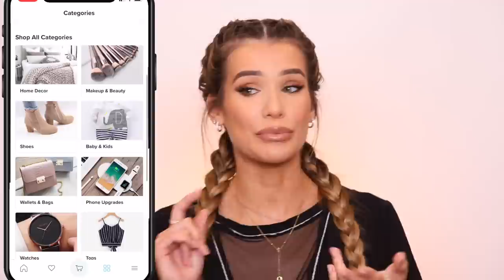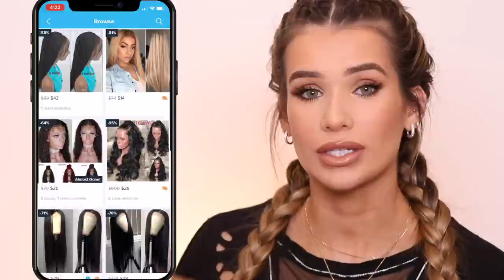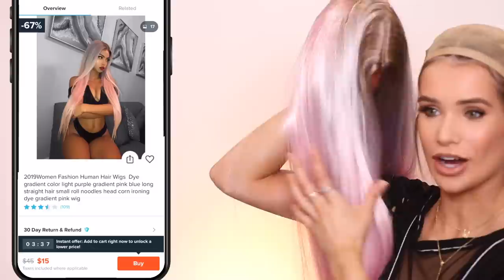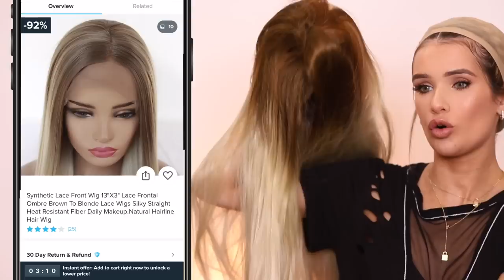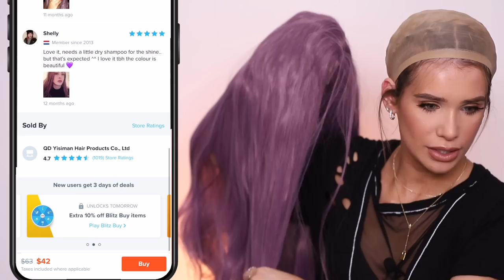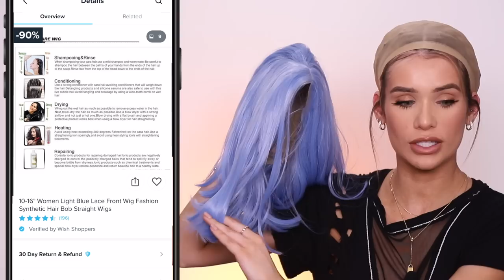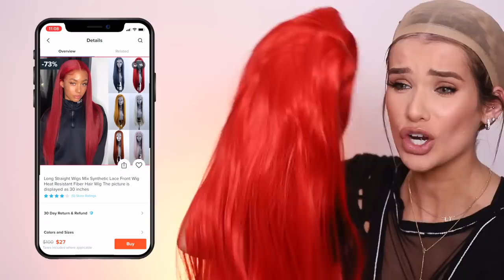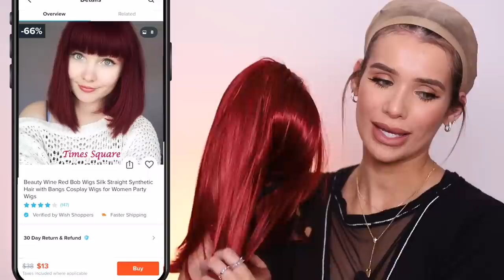Trying On WISH APP Wigs! *AFFORDABLE LACE FRONT WIG HAUL!*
Hey S-Club! In todays video, we try on 9 different wigs from Wish!

Dont forget to THUMBS UP the video if you LIKED it!

CALLING ALL S-CLUB... Translate my videos into YOUR language for a shout out in my description!

IF YOU READ the entire description COMMENT "Kylie Jenner commented on your instagram!" to confuse everyone who isnt in on the joke haha xo